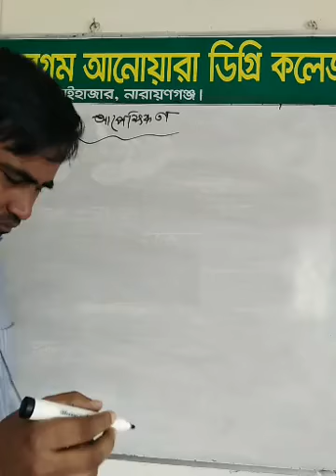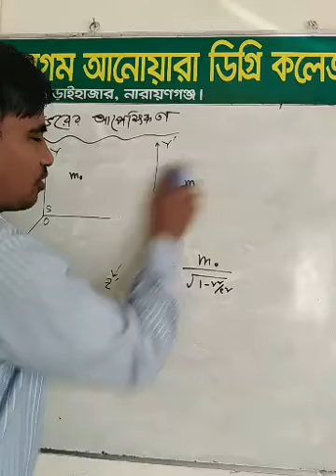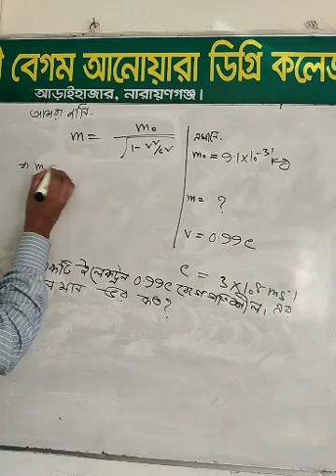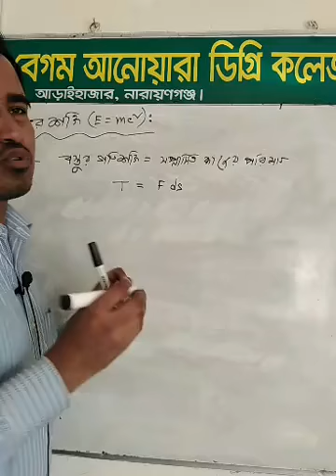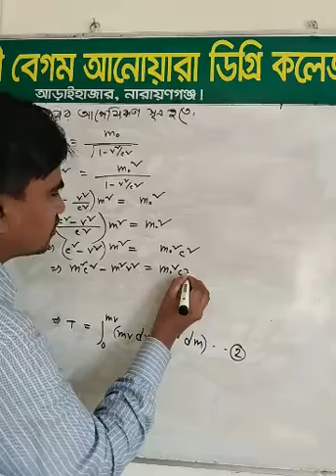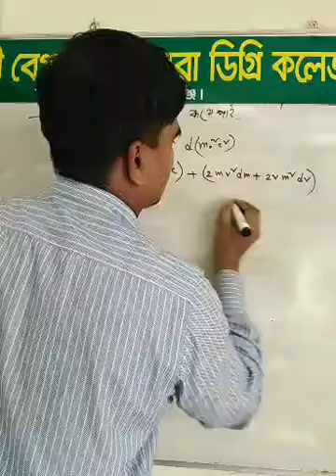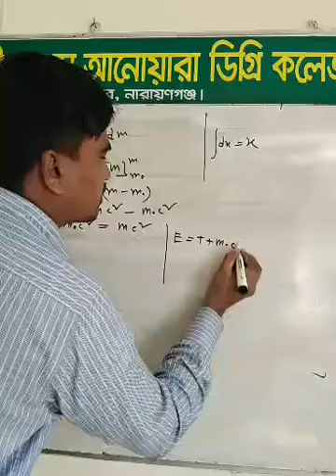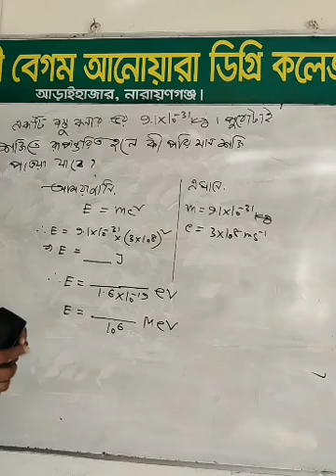পদার্থবিজ্ঞান অনলাইন ক্লাস 28.11.2020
ক্লাস নিচ্ছেন পাঁচরুখী বেগম আনোয়ারা ডিগ্রি কলেজের পদার্থ বিষয়ের প্রভাষক রুবেল খাঁন